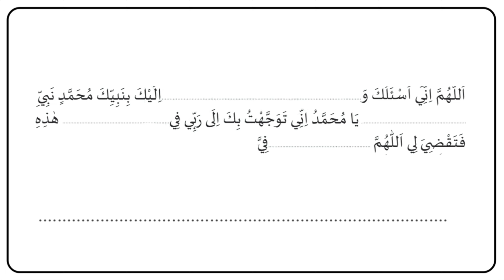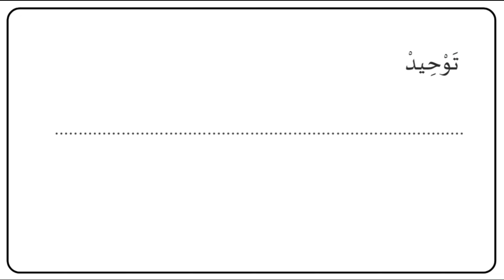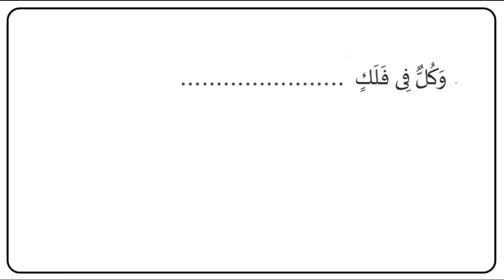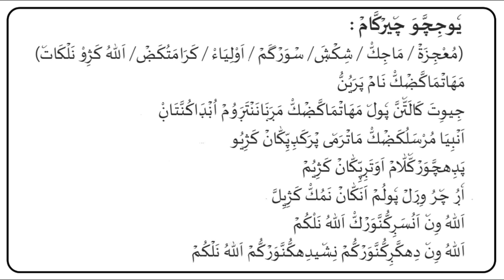പാദ വാർഷികം മോഡൽ ക്വസ്റ്റ്യൻ പേപ്പർ ചോദ്യങ്ങളും ഉത്തരങ്ങളും/padavarshikam question answer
പാദ വാർഷികം മോഡൽ ക്വസ്റ്റ്യൻ പേപ്പർ ചോദ്യങ്ങളും ഉത്തരങ്ങളും

*Quiz Competition*

 *Fiqh*

chapter3

chapter 4

chapter - 5

chapter-6

chapter-7

*Thareeq*

 *Chapter -1👇*

 *Chapter -2👇*

 *Akhlaq*

 *Chapter -1👇*

 *Chapter -2👇*

chapter-3

chapter-4

 *Lisan*

 *Chapter -1👇*

Thajveed

 *Chapter -1👇*

 *Chapter -2👇*

 *Chapter -3👇*

*chapter -4👇*

Aqeeda

 *Chapter -1👇*

 *Chapter -2👇*

chapter-3

പാദ വാർഷിക പരീക്ഷ quiz👇

ഫിഖ്ഹ്